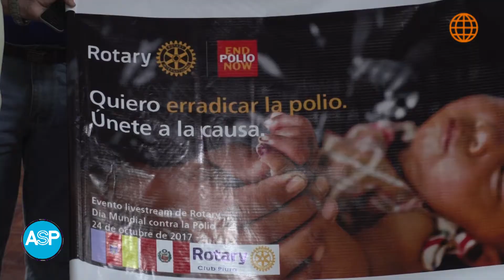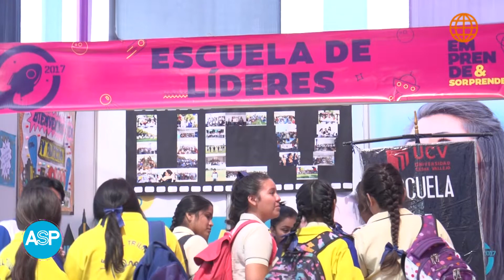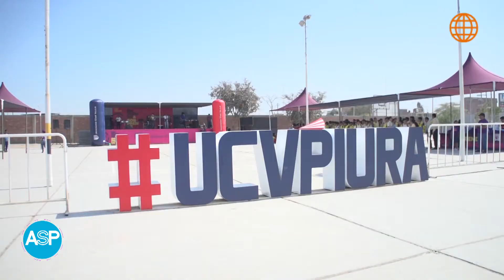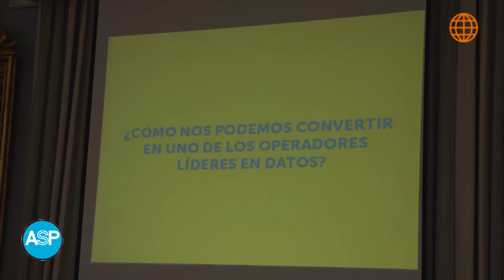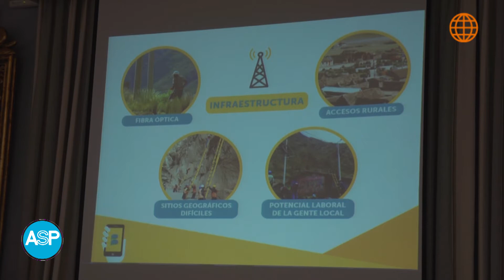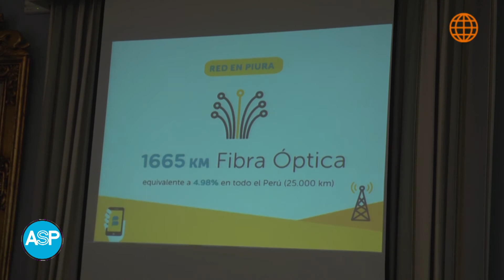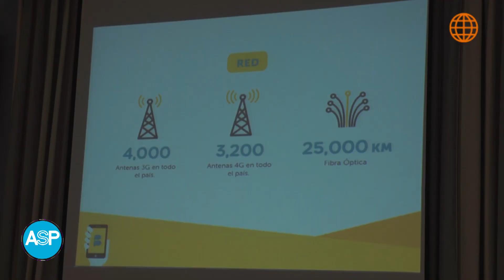RESUMEN DE ACTIVIDADES DEL PROGRAMA 20 AGENDA SEMANAL PIURA